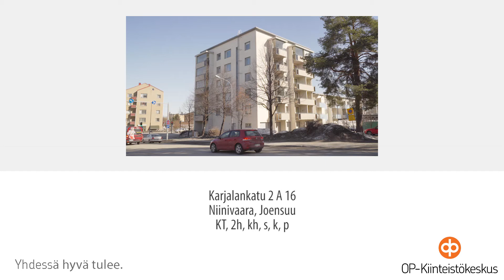Joensuun OPKK: Karjalankatu 2 A 16, Niinivaara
Joensuun OPKK
Heidi Piipponen